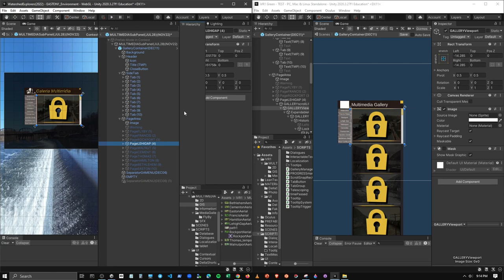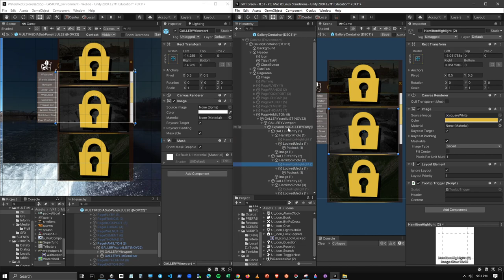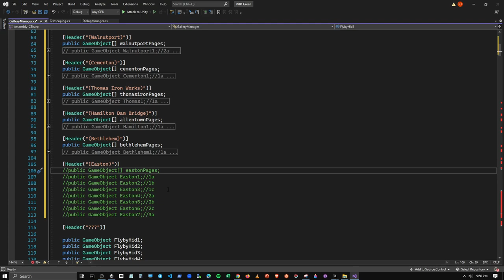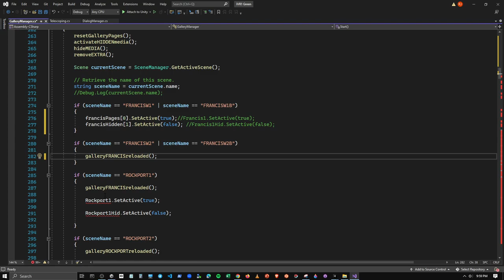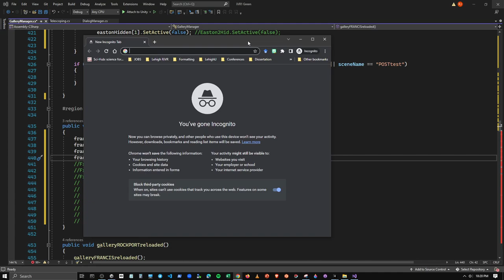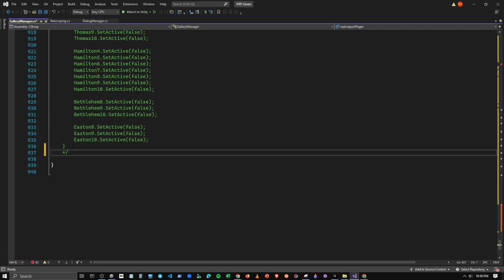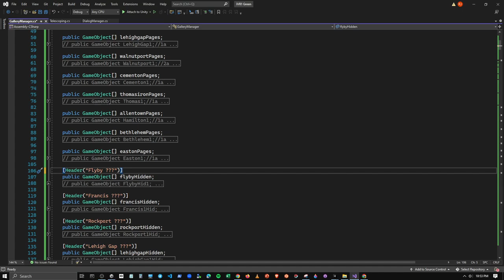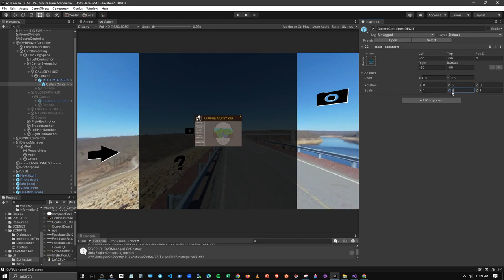Recreating Multimedia Gallery in Watershed Explorers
Comments and questions are always welcome!
They will be addressed in the following Live streaming or recorded video.